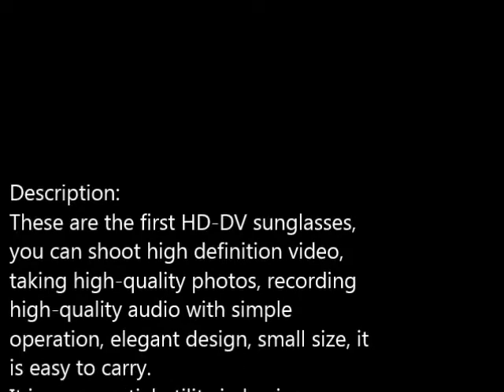Sunglasses with built-in Digital Video Recorder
Sunglass Camera Spec's

​Descriptions:
These are the first HD-DV sunglasses, you can shoot high definition video,
taking high-quality photos, recording high-quality audio with simple operation, elegant design, small size, it is easy to carry.
It is an essential utility in business, education, security, media, justice, tourism, health care, living and another field.

Specifications:
Interface: Mini 5 Pin USB
Video format: AVI
Video encoding: M-JPEG
Video resolution: 640*480/720*480*1280*960&HD 1280*720
Video frame rate: 30fps �� 1fps
Picture format: JPG
Picture pixels: 1600*1200
The ratio of image: 4:3
Charging voltage: DC 5V
Storage support: Micro Secure Digital Memory Card
Battery type: high capacity lithium polymer

 Package Included:
1x Eyewear Recorder
1x USB Cable
1x Cleaning cloth